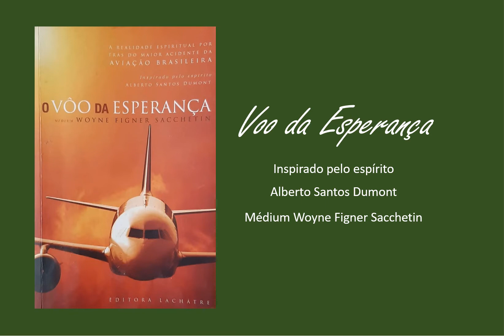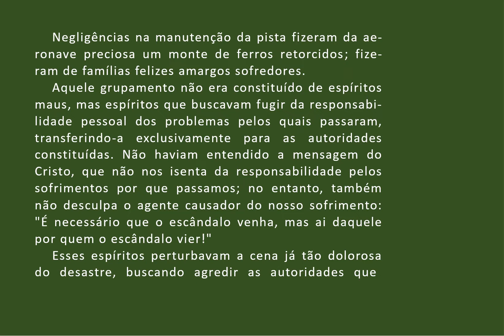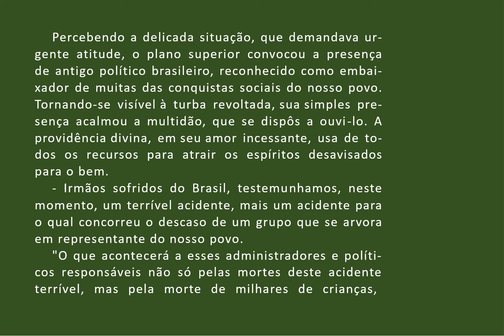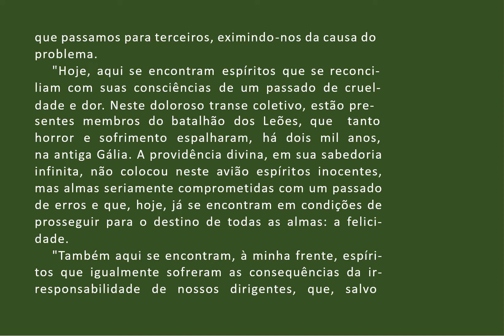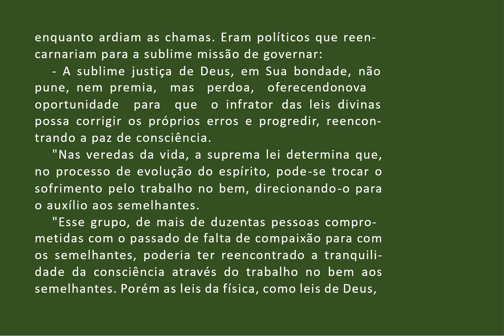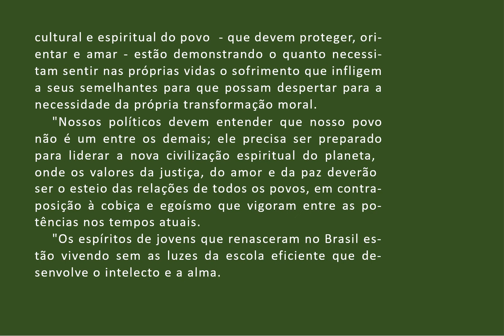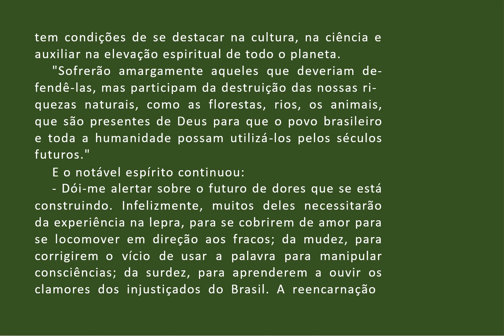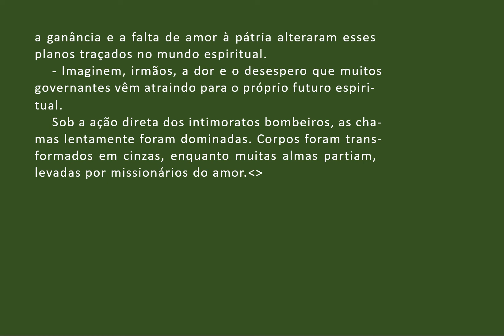025 VOO DA ESPERANÇA O AMOR VENCE O ÓDIO AUDIOLIVRO